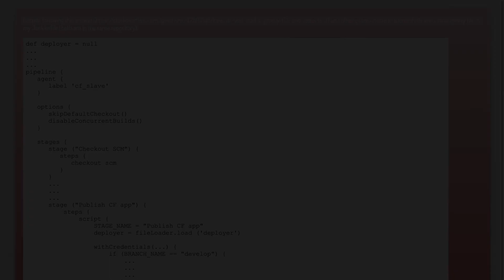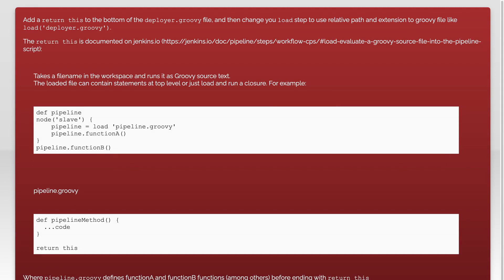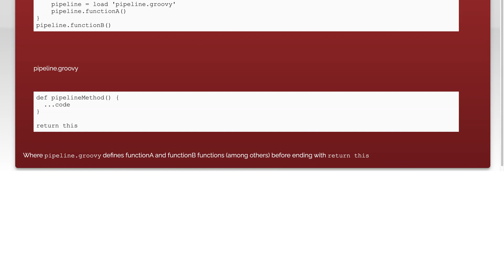How to call a groovy function from a Jenkinsfile?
jenkins: How to call a groovy function from a Jenkinsfile?

Related to: jenkins, groovy, jenkins-pipeline